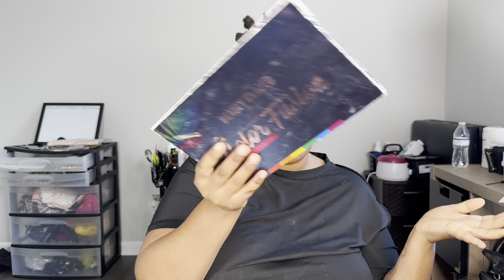Creative Makeup 💄 Look Inspired by iamshuntislays with my own personal spin